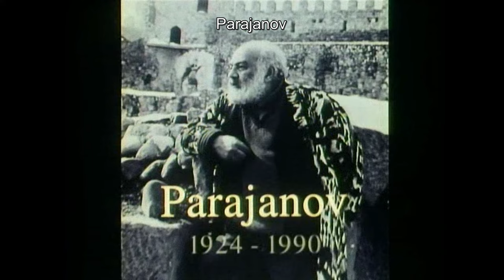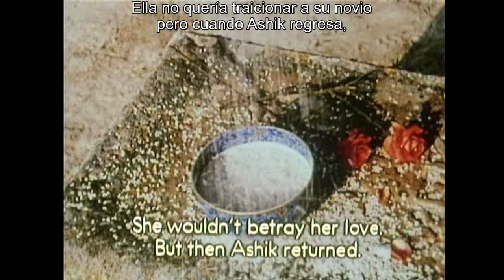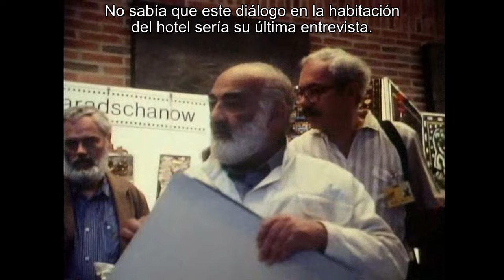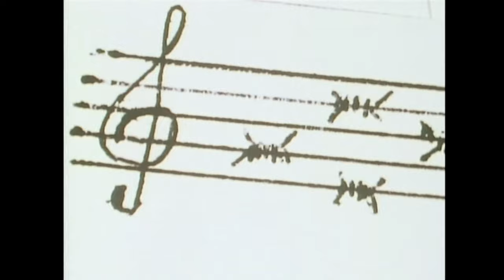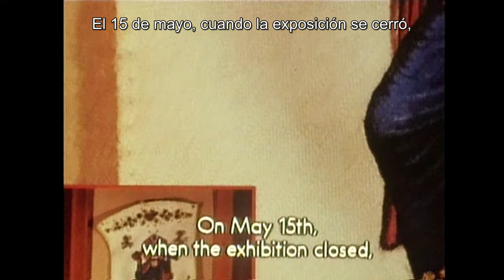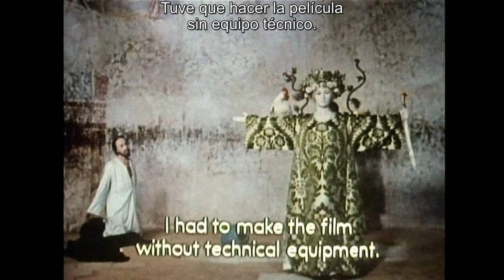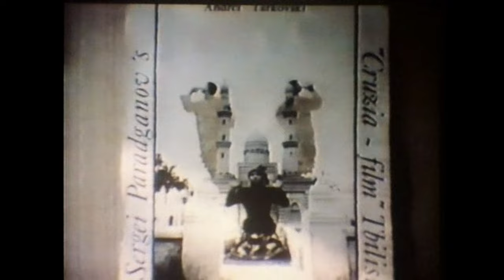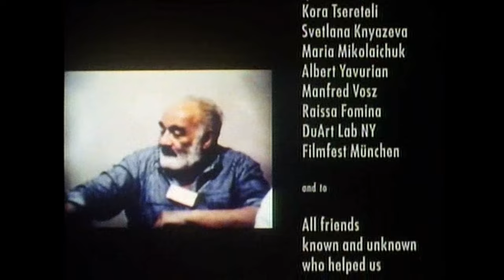S. PARADJANOV: A requiem (1994) на русском 4K📽 Sub. English & Español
🎬 Cinema, of our time 🎥: Paradjanov: A Requiem (TV) 1994 in Serbo-Croatian and Serbian, 4K 2160p 29,97fps (with embedded English and Spanish subtitles; and subtitles translated by Google from the Spanish version in French, German, Hindi, Simplified Chinese, Russian, Armenian and in Serbian).

Paradjanov: A Requiem
1994 Not Rated   59min
The film shows the unique world of artist Sergei Parajanov, whose brilliant images in films and collages aroused the suspicion of Soviet authorities.
-Director: Ron Holloway
-Star: Sergei Parajanov (archive footage).
-Genre: Documentary
·Details:
-Release date: October 1994 (United States)
-Countries of origin: Germany, United States
-Languages: English, Russian
-Also known as: Параджанов: реквием
·Technical specs:
-Runtime: 59min
-Color: Black and White, Color

·Desgraciadamente se ha eliminado una pequeña parte del documental por incumplimiento de derechos de autor.
·Malheureusement, une petite partie du documentaire a été supprimée pour cause de violation des droits d'auteur.
In the name of Aydın Orak
Narın Rengi | Full Film

🎬 Кино нашего времени 🎥: Параджанов: Реквием (ТВ) 1994 на сербо-хорватском и сербском языках, 4K 2160p 29,97 кадра в секунду (со встроенными английскими и испанскими субтитрами; и субтитры, переведенные Google с испанской версии на французский, немецкий, Хинди, упрощенный китайский, русский, армянский и сербский языки).
-Synopsis: Интервью с великим армянским режиссером, где он рассказывает нам о своем опыте в седьмом искусстве.

🎬 Cine, de nuestro tiempo 🎥: Paradjanov: Un réquiem (TV) 1994 en serbocroata y serbio, 4K 2160p 29,97fps (con subtítulos incrustados en Inglés y Español; y subtítulos traducidos por Google de la versión en español en Francés, Alemán, Hindi , Chino simplificado, Ruso, Armenio y en Serbio).
-Título original: Paradjanov: A Requiem
-Año: 1994
-Duración: 57 min.
-País: Alemania
-Dirección: Ron Holloway
-Guion: Ron Holloway
-Fotografía: Thomas Schwan
-Reparto: Documental, intervenciones de: Sergei Parajanov
-Productora: Coproducción Alemania-Estados Unidos
-Género: Documental | Mediometraje. Biográfico. Documental sobre cine
-Sinopsis: Entrevista hecha al gran director armenio, en donde nos habla de sus experiencias en el séptimo arte. (FILMAFFINITY)

🎬 Kino, unserer Zeit 🎥: Paradjanov: Ein Requiem (TV) 1994 in Serbokroatisch und Serbisch, 4K 2160p 29,97fps (mit eingebetteten Untertiteln in Englisch und Spanisch; und Untertiteln von Google übersetzt aus der spanischen Version in Französisch, Deutsch, Hindi, vereinfachtes Chinesisch, Russisch, Armenisch und Serbisch).
-Synopsis: Interview mit dem großen armenischen Regisseur, in dem er uns von seinen Erfahrungen in der siebten Kunst erzählt.